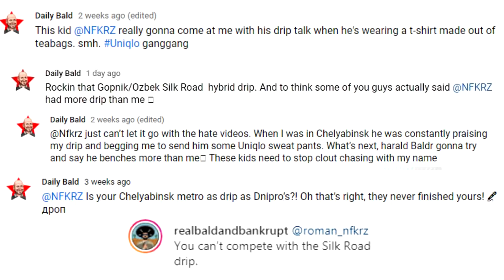Don't Come To Russia In The Spring! 🇷🇺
Recently I bought the same exact camera as Bald and Bankrupt uses for his vlogs, and I've been desperate to test it out. Luckily enough, my friend Alexander, whom you might remember as the mute driver from the KARABASH: Russia's Toxic Town video we did with Mr. Bald, invited me out for a nice walk on the slush-filled spring streets of Chelyabinsk. Let's check out what the gopnik streets of Chelyabinsk have to offer for us and check out some abandoned Soviet buildings while we're at it. Smash like and sub for more thx xoxo